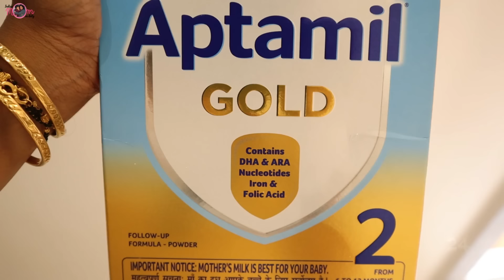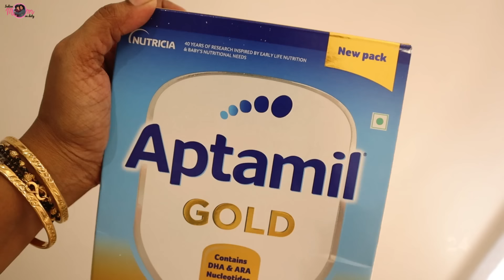Healthy Breakfast, Lunch & Dinner Routine👶🏻My Choice of Formula Milk for Baby | Mom On Duty Vlog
🍼 As a mom, balancing household chores, work, and babycare can sometimes make breastfeeding quite challenging. There are moments when I can’t always breastfeed, and that’s when formula milk comes to my rescue. After trying out various options, I found Aptamil Gold Infant Formula, which has been a game-changer for us. Not only does it provide all the essential nutrients my baby needs, but it also suits my baby’s sensitive stomach without causing constipation—softer stools are such a relief! 💕
👶 In this vlog, I’ll share my daily routine with my 10-month-old baby, including our feeding routine. Whether I’m busy with household work or video shoots, my husband, Raj, helps by giving top feed to the baby. This has been possible ever since we discovered Aptamil—a trusted formula milk that supports growth and immunity. I’ll also show you how easily it fits into our routine.
🛒 Finding the best formula milk for your newborn can be overwhelming. For me, it was important to find something that was not only gentle on my baby’s tummy but also contributed to their development. Aptamil Gold with HMO (2-Fl) and Prebiotic GOS & FOS has been our go-to, and I’ve seen significant improvements in my baby’s growth. The fact that it's easy to get from medical shops and online stores is a bonus!
🍼 Along with our formula milk journey, I’ll also share a bit about other babycare essentials like diapers, our baby stroller, and how we deal with colic in infants. As a busy mom, having an infant feeding chair has been a lifesaver during feeding times. Whether you're looking for a formula milk for newborn or something that helps avoid lactose-related issues, Aptamil Gold is definitely worth trying. 🌟
💬 If you’re a mom navigating similar struggles between breastfeeding and formula feeding, I hope my experience gives you some clarity. Don’t hesitate to share your own stories in the comments below!

🌟 Video Overview
00:00:00 - 00:00:25 - Introduction
00:00:26 - 00:03:20 - Early Morning Routine
00:03:21 - 00:05:20 - Aptamil Gold Review
00:05:21 - 00:20:15 - Daily household chores and rest of the vlog